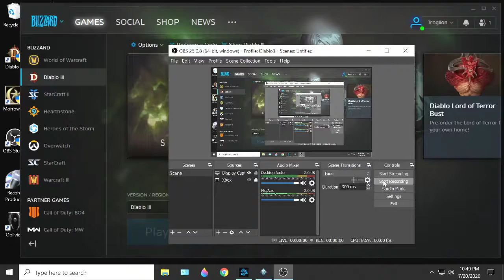133 Back To Final Service GR106; Diablo 3, S21